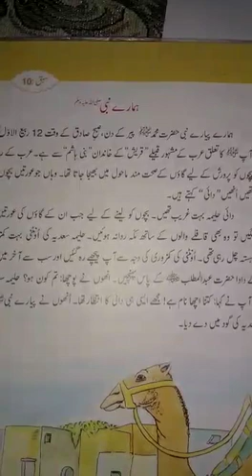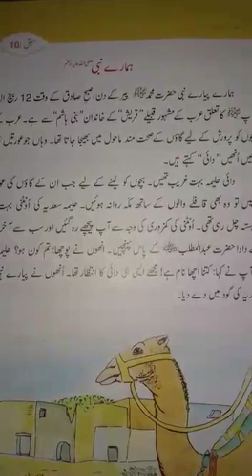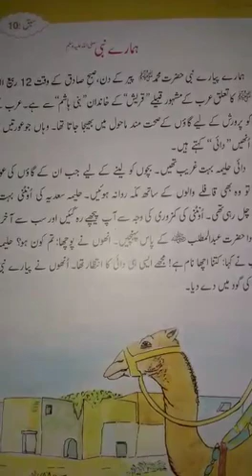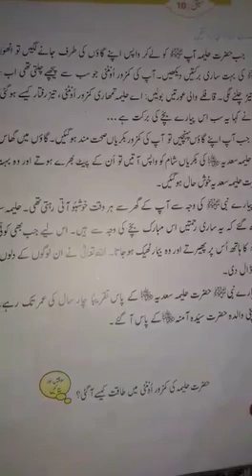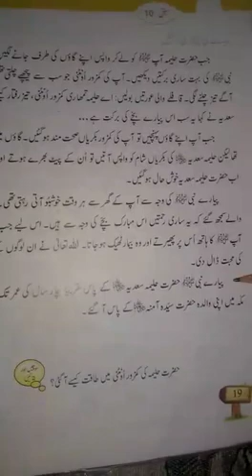class 2 islamiat 3b 2